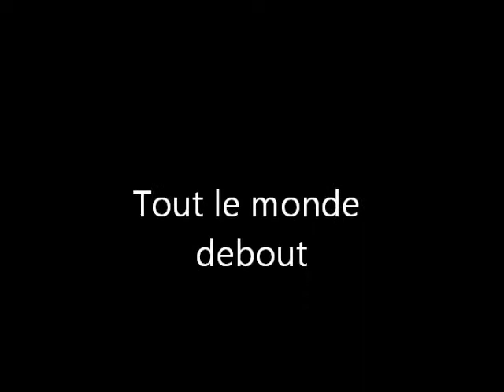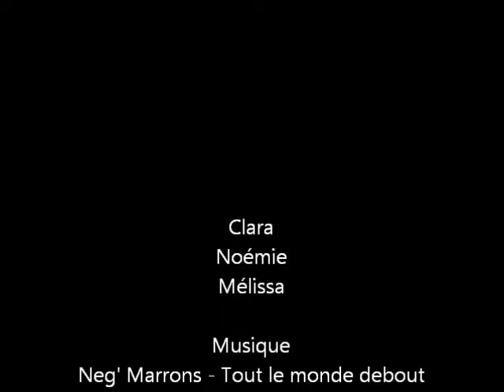Voltige Saint-Médard-en-Jalles mai 2011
Séance de voltige poney mai 2011